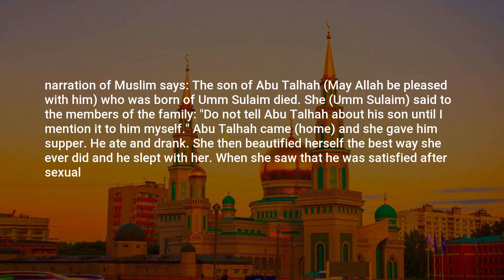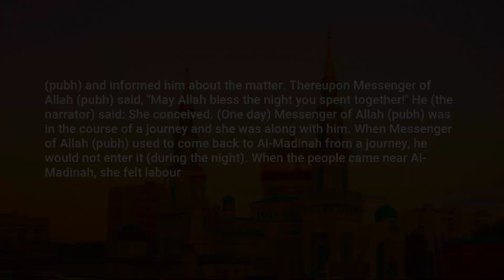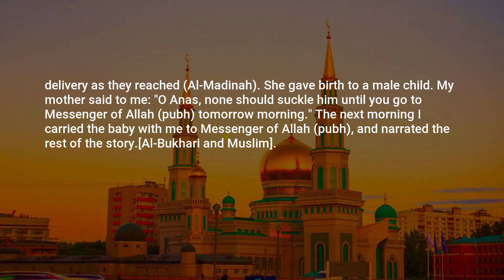Riyad as-Salihin, Hadith: 44, The Book of Miscellany